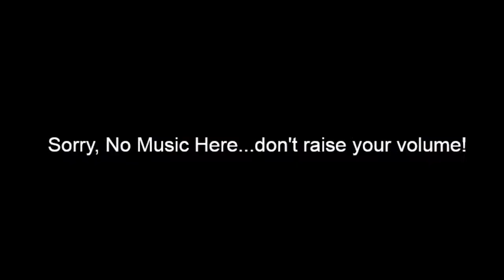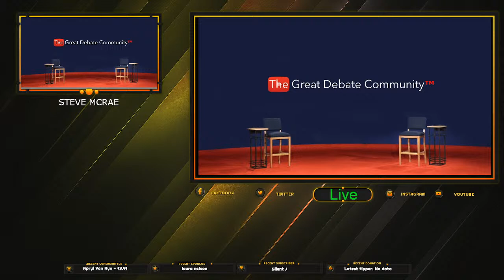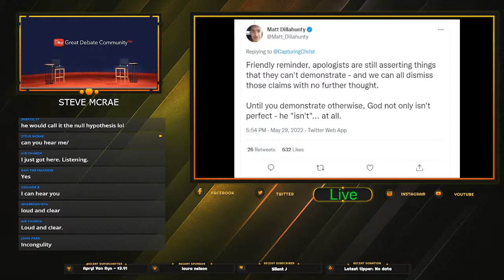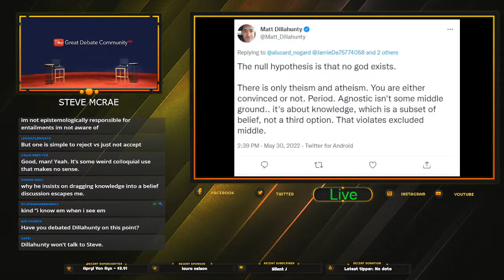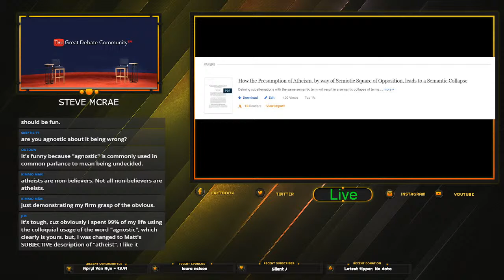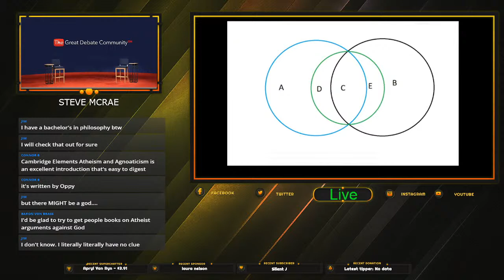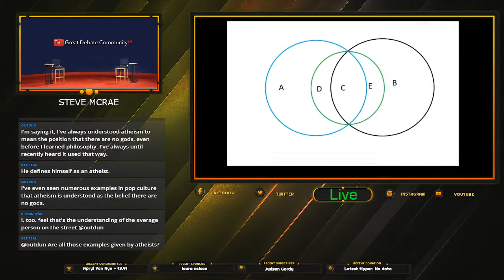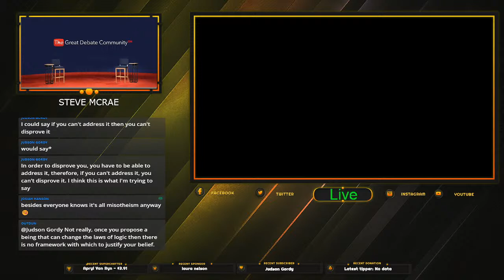Matt Dillahunty Lying for New Atheism™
I used to believe Matt Dillahunty from The Atheist Experience (Atheist Community of Austin) perhaps had some epistemological misconceptions. I believe now that he understands...but now I believe he is willfully and deliberately dishonest.